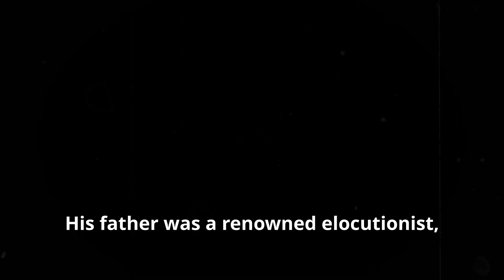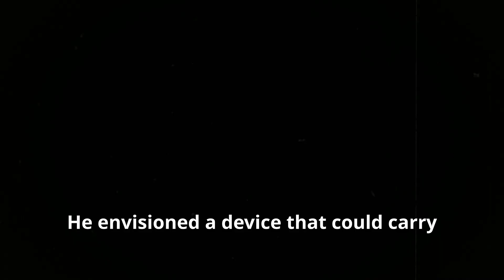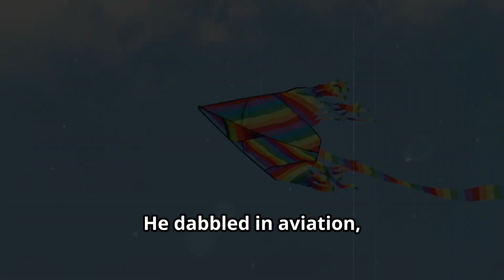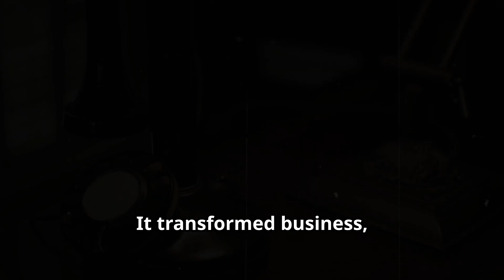Alexander Graham Bell - The Man Who Gave the World the Telephone!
Alexander Graham Bell: The Man Who Gave the World a Voice

Alexander Graham Bell was more than just the inventor of the telephone—he was a visionary who revolutionized communication and dedicated his life to scientific innovation. In this video, we explore Bell’s journey from a young boy fascinated by sound to a world-renowned inventor whose work changed the course of history.

📌 What You’ll Learn in This Video:
✔️ Bell’s early life and inspirations
✔️ How he invented the telephone and the impact it had
✔️ His other scientific contributions beyond communication
✔️ The controversies and challenges he faced
✔️ His lasting legacy on modern technology

Bell’s first successful words on the telephone were: "Mr. Watson, come here, I want to see you." Imagine a world without instant communication—Bell’s invention made today’s global connectivity possible!